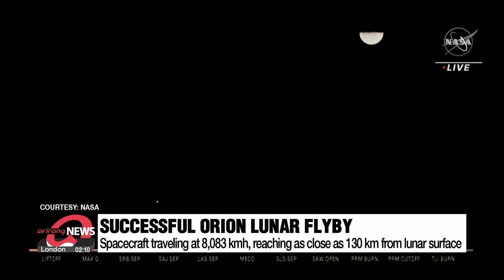NASA's Orion spacecraft completes lunar flyby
달 무인 비행 '오리온' 캡슐, 달 상공 130㎞ 최근접 비행 성공

NASA's Orion spacecraft has successfully completed its flight around the moon, getting as close as 130 kilometers above the lunar surface.
The mission is a crucial first step in NASA's goal to establish a manned research base on the moon before the end of the decade.

NASA's successful flight around the moon by the Artemis 1 spacecraft, is the first part of the space agency's latest lunar exploration program.
Orion completed its flight around the moon on Monday, November 21, local time .

This spacecraft had been cruising toward the moon since its November 16th launch and was not only unmanned but also completed a crucial engine burn relatively close to moon while out of communication with NASA.
At the time of the burn, Orion was 370 thousand miles from earth traveling at 8-thousand-and-83 kilometers per hour some 5-hundred-and-30 kilometers above the Moon,
The spacecraft skimmed the lunar surface coming as close as 130 kilometers away.
The flyby burn began at 7-44 A-M Eastern Time but from Orion's location on the far side of the moon, radio signals from Earth were unable to reach it and it wasn't until 7-59 A-M that Orion reacquired its signal with NASA.

Monday's successful burn sets in motion the next crucial step on November 25, when an engine firing will insert Orion into a distant retrograde orbit around the moon.

“Just yesterday, we entered the lunar sphere of influence at 2:09 p.m. Eastern Time. We’ll remain in that sphere of influence, meaning the moon has the greatest gravitational pull on Orion, until we prepare for distant retrograde insertion. So, we anticipate to exit the gravitational sphere of influence of the moon on Thursday November 24th.”

The spacecraft will remain on a stable orbit until December 1, when another engine burn will launch the capsule back toward Earth.
Orion is set to return home, landing in the Pacific Ocean off the coast of California, on December 11.

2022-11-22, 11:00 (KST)